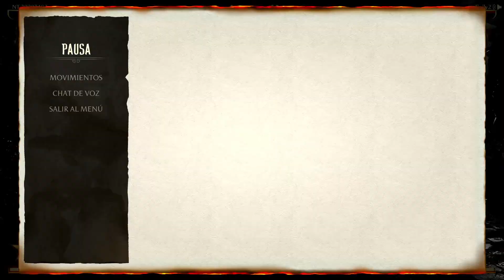Con o sin nerfeo Raiden sigue siendo el mejor del juego!! MORTAL KOMBAT 1 RAIDEN GAMEPLAY